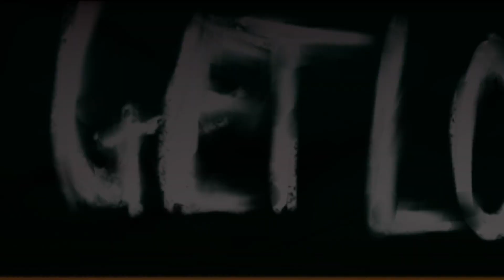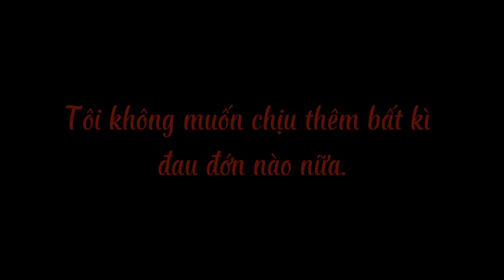•[GCMV]•_If There Was An Endpoint || Gacha Club VN || By Yurika Art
Nhạc: If there was an endpoint - TUYU

App hỗ trợ video:
- Capcut
- Gacha Club

Thời gian thực hiện: 1 tháng =))...

- Nhân vật trong video thuộc quyền sở hữu của tôi, vui lòng đường thief, trace hay đạo nhái lại các OC trong video.

㊀ Lưu ý ㊀
- Video có những hình ảnh khá nhạy cảm về bạo lực học đường, tự sát và tự hủy hoại bản thân.
- Tôi sẽ không chịu trách nhiệm cho bất kì cá nhân nào sau khi xem video mà bị ảnh hưởng đến tâm lí.
- Đã cảnh báo 3 lần.
- Không lấy ý tưởng video dưới bất kì hình thức!
- Không re-up video dưới bất kì hình thức.
- Mọi hành vi re-up video sẽ là vi phạm bản quyền và được xử lí nặng tay!

♢Xem video vui vẻ!♢

(Rồi, tôi off đi ôn thi GK2 đây =)) )